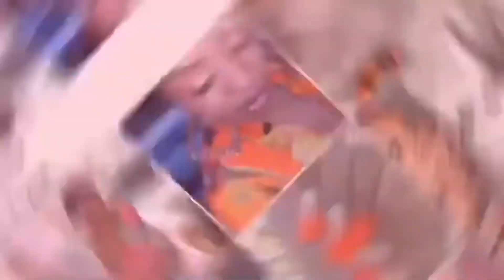STORYTIME: YES, I WAS A SUGAR BABY 🤫💰🤑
Drop in the comments your thoughts or your favorite part of this video ☺️ Again, THANK YOU FOR THE CONTINUOUS SUPPORT 🙏🏽🧡